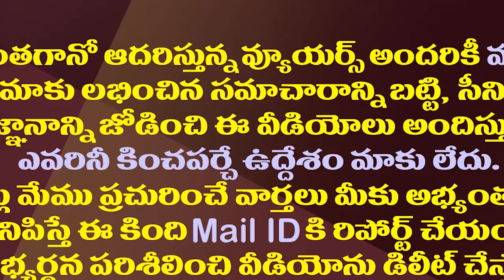ఒక్క షర్మిలనే కేసీఆర్ ఎందుకు టార్గెట్ చేస్తున్నారు?| Why Is CM KCR Targeting YS Sharmila Like This?